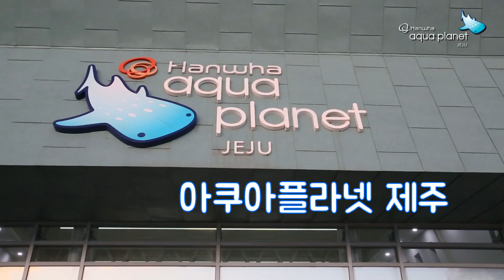아쿠아플라넷 제주 - 해저터널과 메인수조